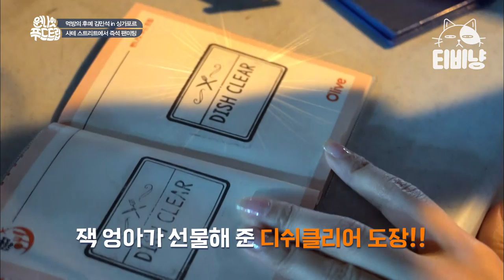[티비냥] (ENG/SPA/IND) Kim Min Seok's Various Skewered Food Mukbang | OneNightFoodTrip | 160511 #01